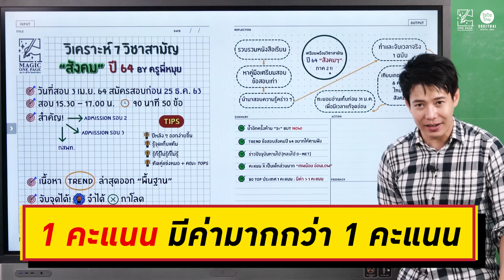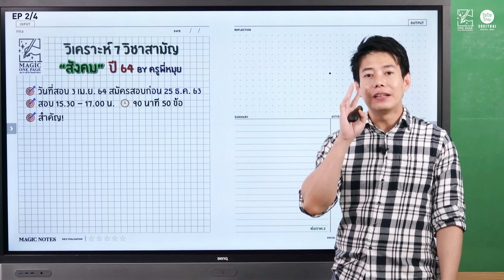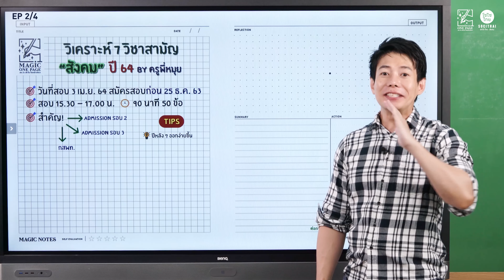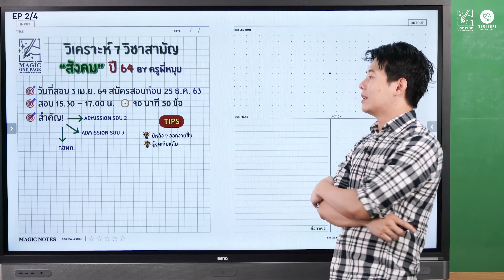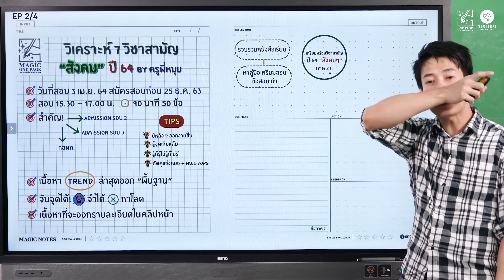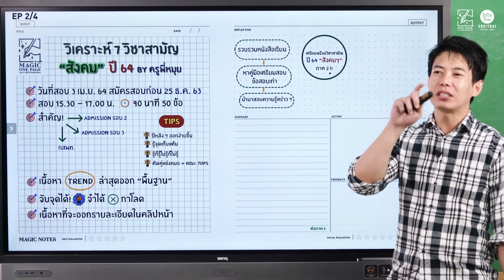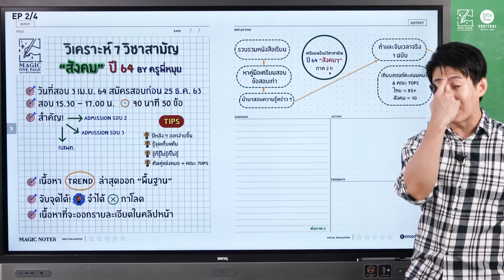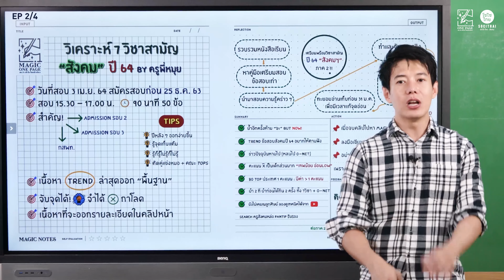วิเคราะห์ 7 วิชาสามัญ สังคมฯ EP.2/4 🚨 | Magic One Page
วิเคราะห์ 7 วิชาสามัญ สังคมฯ EP.2/4 🚨

📌 รายละเอียดการสอบ 7 วิชาสามัญ สังคมฯ ปีล่าสุด เป็นอย่างไร?
📌 เนื้อหาที่ออกมีอะไรบ้าง? ควรระวังอะไร?
📌 เทรนด์การสอบในปีนี้เป็นอย่างไร?

วันนี้พี่หมุยมีคำตอบ!

🔥 และพบกับอีก 2 EP วิเคราะห์เจาะลึก 7 วิชาสามัญกันแบบจุใจ
EP3 เจาะลึกแนวข้อสอบ 7 วิชาสามัญ ภาษาไทย
EP4 เจาะลึกแนวข้อสอบ 7 วิชาสามัญ สังคมฯ

บอกเลย ห้ามพลาด!!

📣 ฟังคลิปนี้จบแล้วอย่าลืมกด Like, Share ตามไป Subscribe ช่อง Enconcept ใน YouTube ด้วยนะคะ จะได้ไม่พลาดคลิปดี ๆ จาก พี่ ๆ Enconcept

น้อง ๆ ที่สนใจอยากได้ 🌟MAGIC ONE PAGE🌟 ฉบับเต็ม
สามารถ Add line เพื่อรับได้เลย